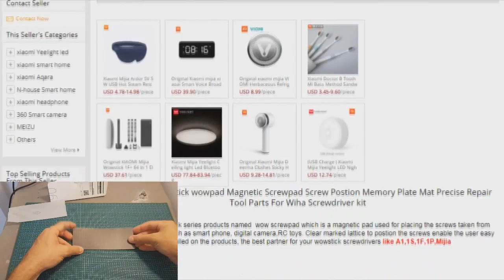Xiaomi mijia wowstick wowpad. Xiaomi Mijia Wowstick Wowpad 2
Xiaomi mijia wowstick wowpad Magnetic Screwpad Screw Postion Memory Plate Mat Precise Repair Tool Parts For Wiha Screwdriver kit

This is xiaomi mijia wowstick series products named  wow screwpad which is a magnetic pad used for placing the screws taken from the electronic products, such as smart phone, digital camera,RC toys. Clear marked lattice to postion the screws enable the user easy to momery the screws installed on the products, the best partner for your wowstick screwdrivers like A1,1S,1F,1P,Mijia wiha screwdrivers kit

Material:plastic(flexible)
Color:black
Size: 165 X 65mm/6.5 X 2.56inch(L*W)
Net Weight: 62g
Package Included:
1X Wowpad Magnetic Screw Postion Memory Plate